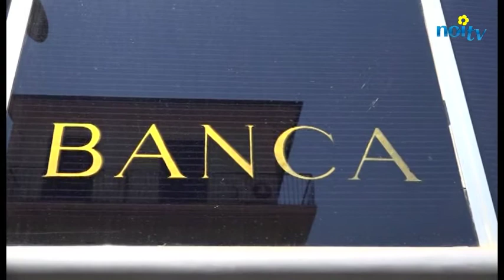Rapina al MPS di Viareggio, via con 10 mila euro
VIAREGGIO - Due uomini con il volto parzialmente travisato hanno fatto irruzione nella filiale di via Garibaldi del Monte dei Paschi di Siena e sotto la minaccia di un coltello di piccole dimensioni si sono fatti consegnare il contenuto delle casse, quantificabile intorno ai 10.000 euro.